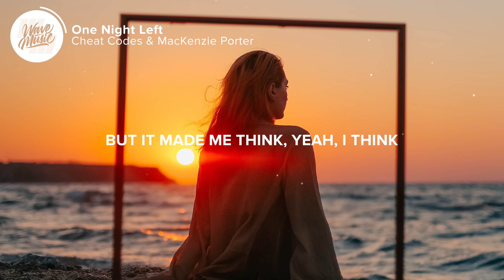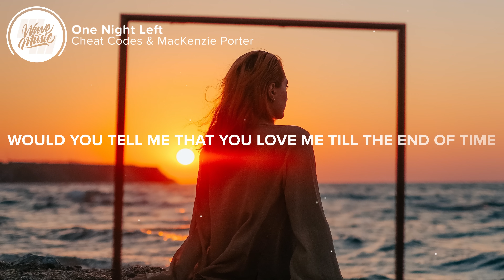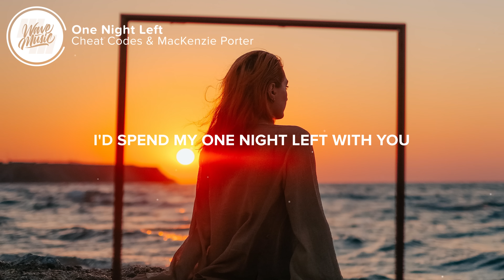Cheat Codes, MacKenzie Porter - One Night Left (Lyrics)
⚡️If we had one night left, I'd spend my one night left with you

🎤 Lyrics: Cheat Codes, MacKenzie Porter - One Night Left

0:00 Intro

0:08 Verse 1
[Verse 1: MacKenzie Porter]
Old man standing on the corner
With a cardboard sign
Saying, "This is the end"
And I was sitting there in traffic
And I don't know why
But my mind drifted to when

0:21 Pre-chorus
[Pre-chorus: MacKenzie Porter]
We went to that three-star hotel in Savanna
Drank that mini bar fridge out of drinks
First time that I thought about that summer in forever
But it made me think
Yeah, I think

0:36 Chorus
[Chorus: MacKenzie Porter]
If we had one night left
If this is all we get
If the sun really ain't ever coming up again, baby
If it's the last thing I ever do
I'd spend my one night left with you

0:52 Drop
[Drop: MacKenzie Porter]
I'd spend my one night lеft with you

1:07 Verse 2
[Verse 2: Cheat Codes]
Girl, it's been a minute
It's crazy that you called
I was just thinking 'bout that too
Sorry that we nеver made it
To that river street bar
'Cause we barely left that room

1:20 Pre- chorus
[Pre- chorus 2: MacKenzie Porter & Cheat Codes]
Do you still got those pictures from that CVS camera?
Damn, what a damn good weekend
Now I'm think about you wearing nothing but baby blue bandana
Up in your hair
And I'd do it all again

1:35 Chorus
[Chorus: MacKenzie Porter & Cheat Codes]
If the sun really ain't never coming up again, baby

1:51 Drop

2:21 Bridge
[Bridge: MacKenzie Porter & Cheat Codes]
Would you kiss me? Would you hold me till the stars don't shine?
Would you tell me that you love me till the end of time?
And if the world was going down in flames
If I'm with you, I'd be okay

2:34 Chorus

2:50 Drop
[Drop: MacKenzie Porter & Cheat Codes]

3:06 Outro

👨‍💻 If you like "Cheat Codes, MacKenzie Porter - One Night Left (Lyrics)" check out these other tracks:

Picture credit
📷 Hatice Baran

👩‍💻 Share Cheat Codes, MacKenzie Porter - One Night Left (Lyrics) with your friends!